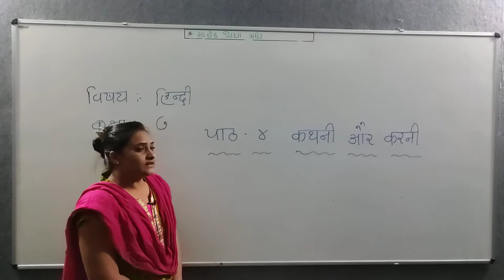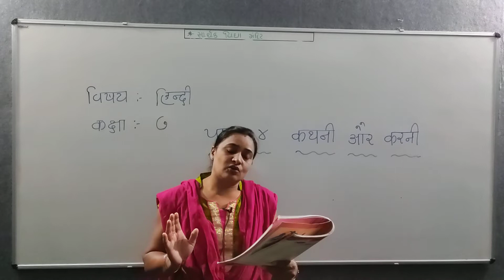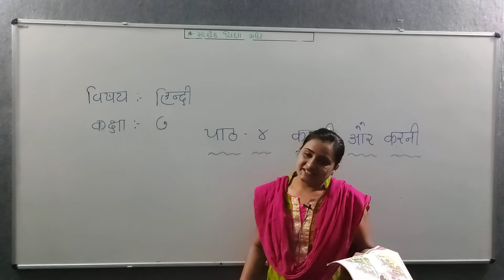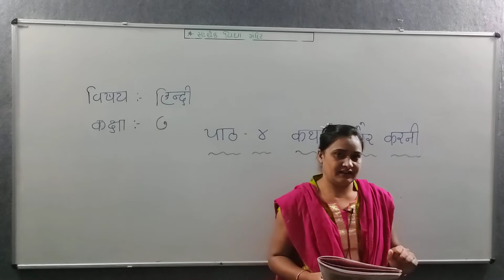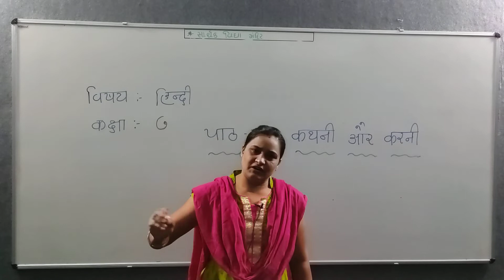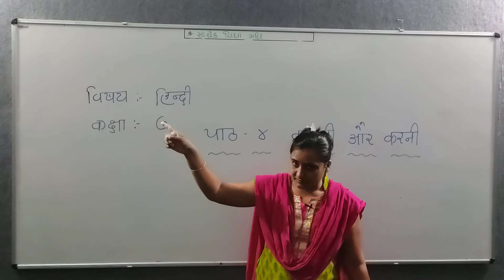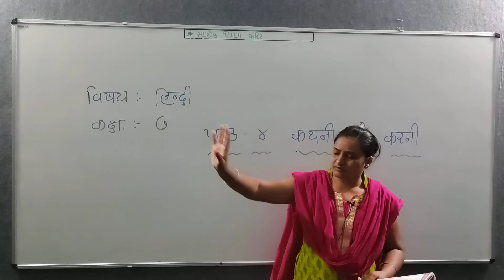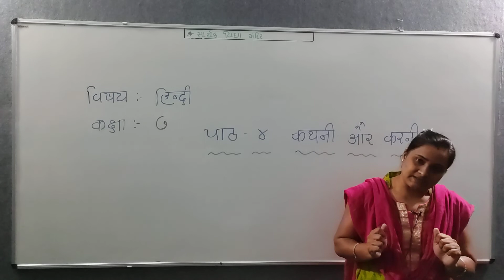std _7 sub_hindi path_4. bhag_1